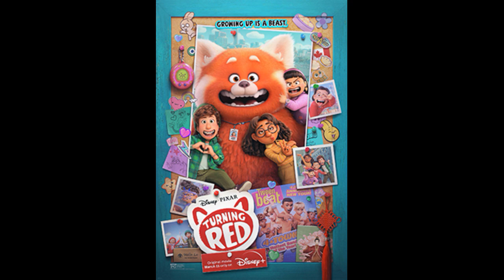Tough Stuff - Don't Look Back (ISCD 115, 1990)/Reuse 8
Song List/Timestamp:
1. Pique (0:00)
2. Mellow Lines (4:27)
3. Don't Look Back (Female Vocal) (9:35)
4. Don't Look Back (Instrumental) (13:53)
5. We Really Had A Good Time (18:11)
6. Get Your Thing (21:31)
7. Anyway (24:56)
8. Choosin' The Blues (Male Vocal) (28:17)
9. Choosin' The Blues (Instrumental) (31:46)
10. What's Up (35:15)
11. Black Jack (39:03)
12. Don't You Like It (42:32)
13. The Right Groove (47:21)
14. Turtle Walk (49:57)
15. Blasted Out (53:45)
16. Rough Days (59:22)
17. Tight Up (1:02:43)
18. White Crown (1:06:50)

Triggered Noise Effect At The End